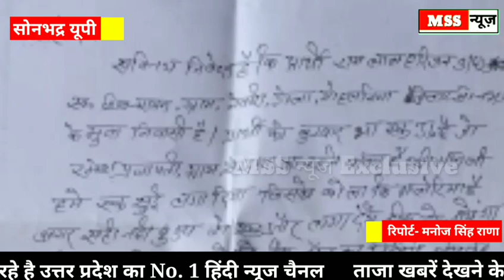एक मजदूर का जीवन यापन बन्द कैसे चलेगा रामलाल का घर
MSS न्यूज

रिपोर्ट- मनोज सिंह राणा

झोलाछाप डाक्टर से एक मजदूर का जीवन यापन बन्द कैसे चलेगा रामलाल का घर परिजन अपनी फरियाद लेकर दर दर भटक रहा है

*सोनभद्र में झोलाछाप डॉक्टरों द्वारा गरीबो का आये दिन हो रहा है शोषण*

*स्वास्थ विभाग द्वारा नही लगाया जा रहा है झोला छाप डॉक्टरों पर रोक किसके संरक्षण में फल फूल रहा है झोलाछाप डॉक्टरों का डिस्पेंसरी*

जुगैल थाना क्षेत्र के नेवारी गांव का रहने वाला रामलाल हरिजन पुत्र शिव नरायन सोनभद्र का रहने वाला है कुछ दिन पूर्व उसी गाँव मे एक झोलाछाप फर्जी डाक्टर रमेश प्रजापति द्वारा मरीज को बुखार के नाम पर सुई लगाया फिर उसके बाद उसे रियेक्सन कर गया फिर उसके बाद मरीज जिला अस्पताल आया डाक्टर ने बताया कि वाराणसी इलाज करवाइए मरीज ने बताया कि दो लाख रु लग गया अभी तक हमारी कोई सुनवाई नही हुई हम गरीब लोग है कर्जा निकाल के इलाज करवा रहे है ।
मरीज ने बताया कि जुगैल थाने में इसकी सूचना दी लेकिन कोई कार्रवाई नहीं हुई झोलाछाप डॉक्टर द्वारा आये दिन शोषण हो रहा है
राम लाल हरिजन से जब इसकी जानकारी लिया गया तो बताया कि आज मैं इस डाक्टर की शिकायत डीएम आफिस आया हु।
इस सम्बंध में सीएमओ डॉ0एस0के0उपाध्याय से जानकारी लिया गया तो बताए कि मरीज हमारे पास नही आया है अगर आता है तो उस डाक्टर के खिलाफ कार्रवाई जरूर की जाएगी और आप लोगो के माध्यम से पता चला है कि उसका दोनो हाथ और पैर का अंगुली काली हो गयी है कौन सी दवा इंफेक्शन किया है उसको देखने पर पता चलेगा और डाक्टर बताएगा कि किस कारण हुआ है।

mssnews.site123.me